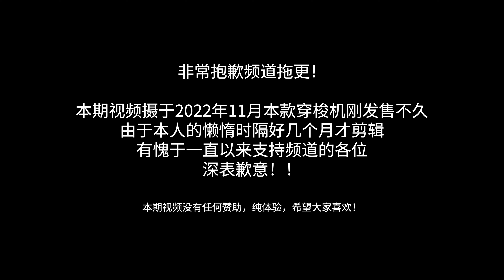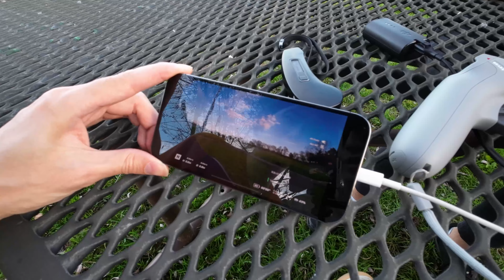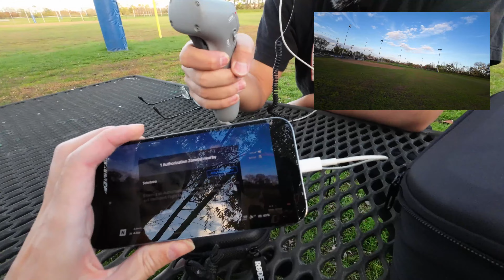跟拍神器？DJI AVATA穿梭机操作究竟有多方便？合不合适滑雪滑板跟拍？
很抱歉频道拖更，本期视频摄于DJI AVATA发布之时，由于诸多原因导致现在才和大家见面，深表歉意。那我们就跟着视频来体验一下这款民用穿梭机的使用感受吧！

0:00 Intro
0:49 设备介绍
2:02 操作演示
7:13 老胡初次体验
10:27 滑板跟拍测试
13:02 总结

【新手入门系列】
新手保姆级教学之一｜